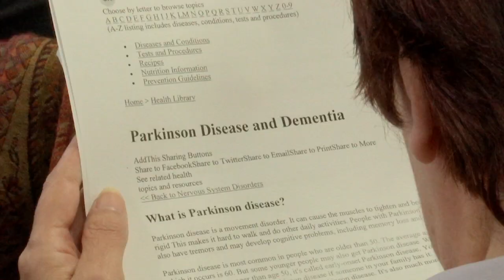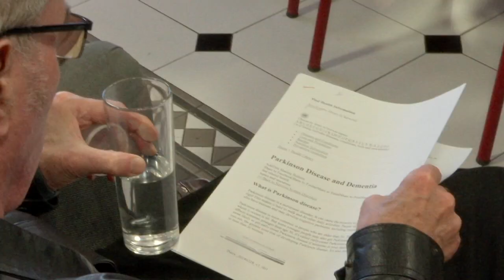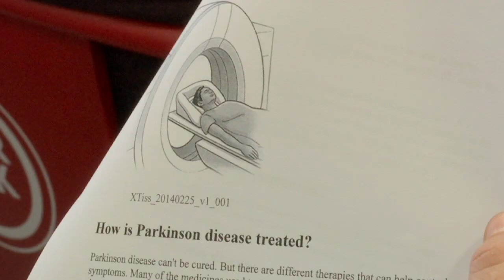Parkinsons support group meets for the first time